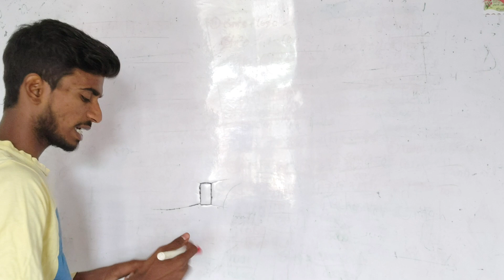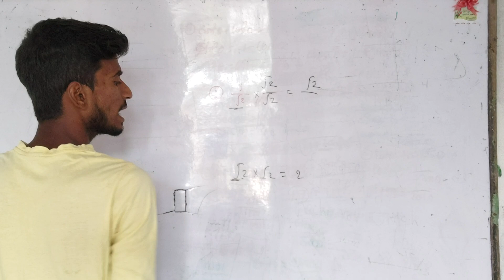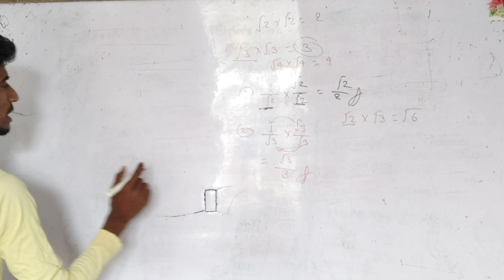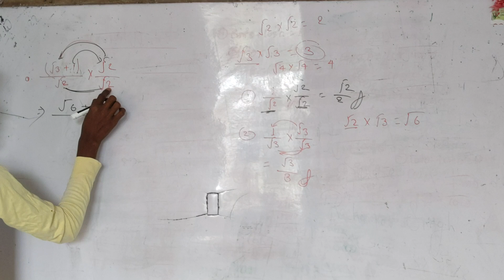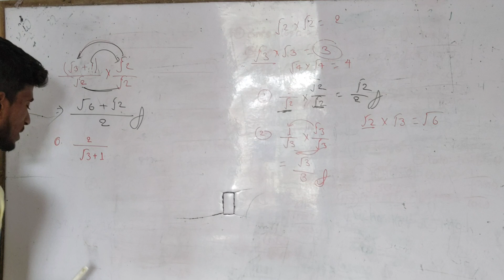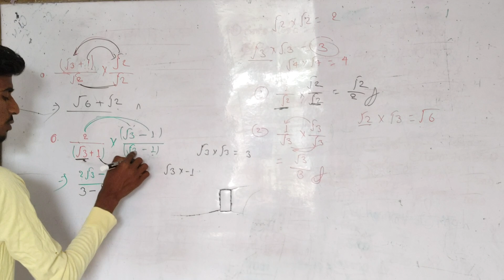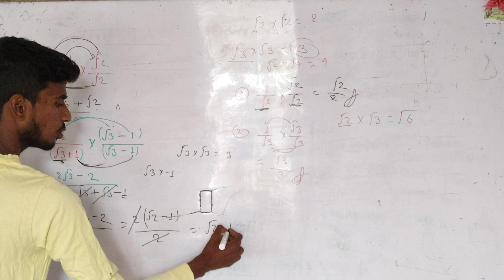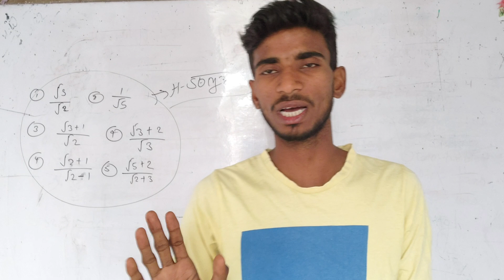9Th,10Th का basic कलकुलेशन जो सभी बच्चो को आना जरूरी है वरना गणित का बेडा गर्त हो जायेगा बच्चो -2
9Th,10Th का basic  कलकुलेशन जो सभी बच्चो को आना जरूरी है वरना गणित का बेडा गर्त हो जायेगा बच्चो ..😂
10 th class mensuration /Baisic concept of mensuration/.                                                              Somme important formula realted to mensuration.                                                              class 10th mensuration                                            Important questions and formula realted to mensuration                                                                mensuration Important questions.                             total exercise solution questions.                             mensuration kc shina solution.
NCRT MENSURATION                                           QUESTIONS BANK TOTAL MENS
URATION QUESTIONS SOLUTION
10th class problem class
mathematics Trick
super math trick 10th
Mr.A.B Square sir
Rakesh sir
mm sir
Get the simplified NCERT Solutions for Class 10 Maths in Hindi and English medium for CBSE session 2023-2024. According to new syllabus and latest NCERT textbook issued for CBSE 2023-24, there are only 14 chapters in class 10 Maths solutions. The chapter wise solutions of class 10 Maths are given below:
Chapter 3. Pair of Linear Equations
Enhance your Maths practice using exemplar books questions and MCQ. The mathematics exemplar for class 10
Class 10 Maths Solutions in Hindi Medium all chapters in PDF form. If a PDF form is not available, there is no issue, I can use online also.  I need class 10 maths solutions which are prepared for new session 2022-23. The optional exercise of each chapter of class 10 maths also should be there.
Class 10 Maths Solutions in Hindi Medium all chapters in PDF form. If a PDF form is not available, there is no issue, I can use online also.  I need class 10 maths solutions which are prepared for new session 2022-23. The optional exercise of each chapter of class 10 maths also should be there. provide not only the confidence in exams but deep knowledge also. Get the NCERT Exemplar Class 10 Maths 2023-24 to make your practice better than ever.
कक्षा 10 के गणित के लिए एनसीईआरटी समाधान हिंदी माध्यम की अध्यायवार सूची
Chapter 1 Real Numbers (वास्तविक संख्याएँ)
Chapter 2 Polynomials (बहुपद)
Chapter 3 Pairs of Linear Equations in Two Variables (दो चरों वाले रखिक समीकरणों का युग्म)
Chapter 4 Quadratic Equations (द्विघात समीकरण)
Chapter 5 Arithmetic Progressions (समान्तर श्रेढ़ी)
Chapter 6 Triangles (त्रिभुज)
Chapter 7 Coordinate Geometry (निर्देशांक ज्यामिति)
Chapter 8 Introduction to Trigonometry (त्रिकोणमिति का परिचय)
Chapter 9 Some Applications of Trigonometry (त्रिकोणमिति का अनुप्रयोग)
Chapter 10 Circles (वृत्त)
Chapter 11 Constructions (रचनाएँ)
Chapter 12 Areas Related to Circles (वृतों से सम्बंधित क्षेत्रफल)